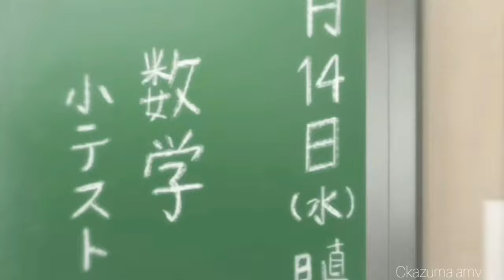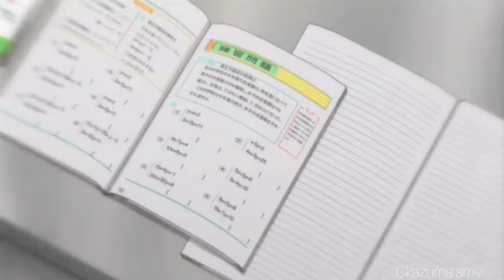Kiss x sis「 CKazuma AMV」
► Anime: Kiss x Sis  キスシス
Keita is living the dream of many boys at school. He has two older half-sisters who fight for him in various cheeky ways: good morning kisses and bare panties. Their parents support the sisters' feelings, as they are considerate brothers and do not have the same blood type. In fact, they even made a bet to see which sister Keita will stay with.
THIS VIDEO IS JUST FOR FUN. . I do not own anything here, I do not own the music or any of the animes used in the amv, but small parts of the audiovisual works in question were used for Entertainment.